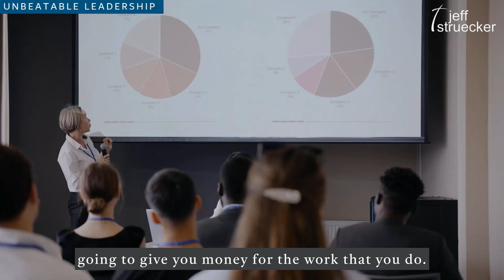Building Success Through Loyalty and Trust | Unbeatable Leadership | Jeff Struecker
Leadership isn't just about giving orders—it's about building trust. Join me in this video as we explore the incredible impact of trust. Learn how trust forms the foundation of strong relationships and empowers teams to achieve audacious goals. Let's lead with integrity and inspire loyalty every step of the way.